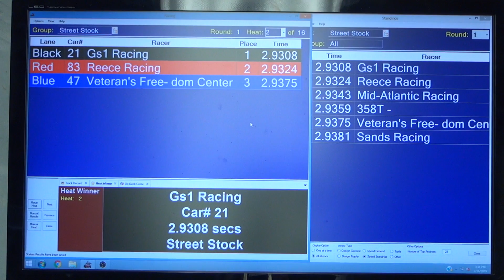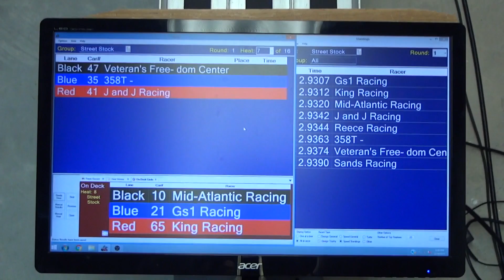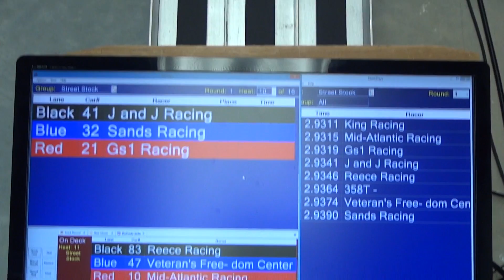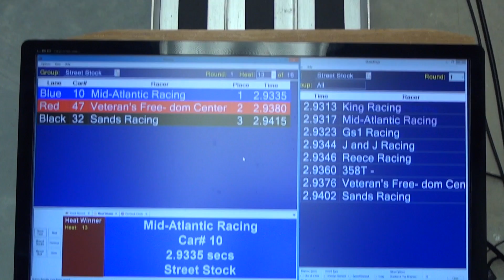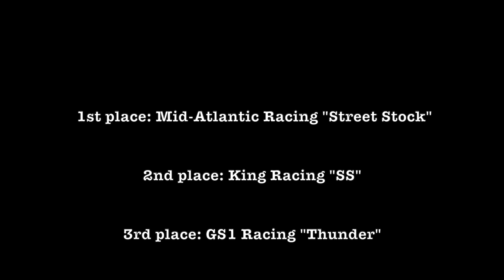APR February, 2019 - Street Stock